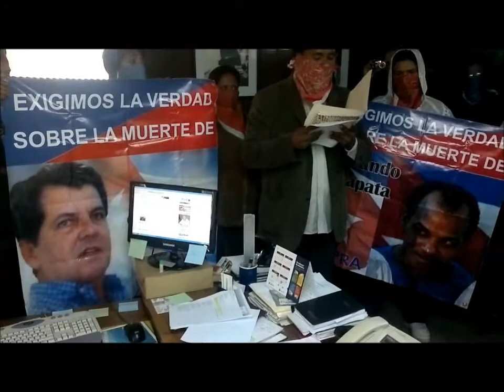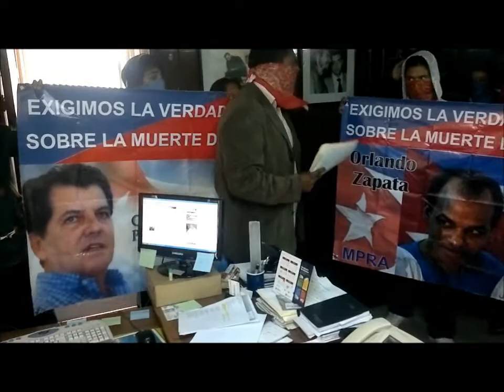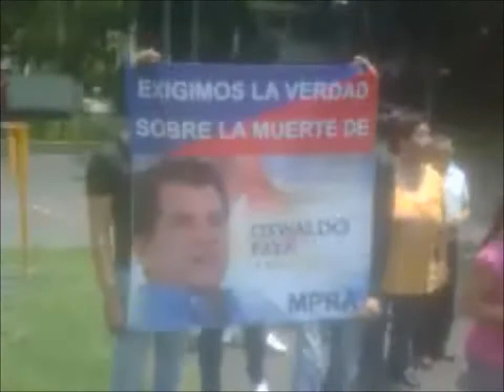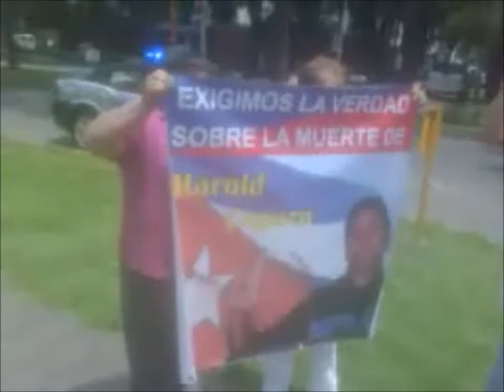Movimiento Popular de Resistencia Antifascista ocupa oficinas de Prensa Latina en México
22 de julio de 2013. México, DF. Ocupan las oficinas de Prensa Latina en la Ciudad de México miembros del Movimiento Popular de Resistencia Antifascista (MPAF) pidiendo justicia para las víctimas de la represión en Cuba.